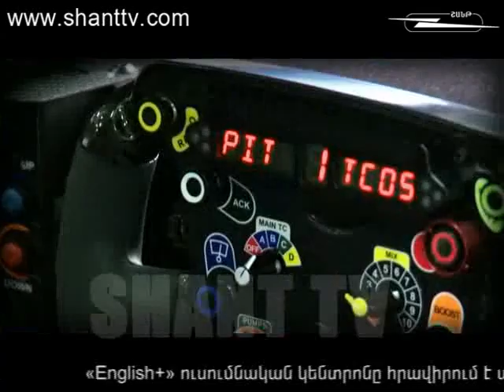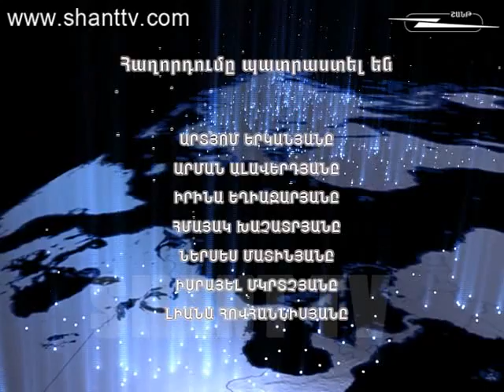AshxarhiHayery_Nikola_Minasyan_04_05_2013